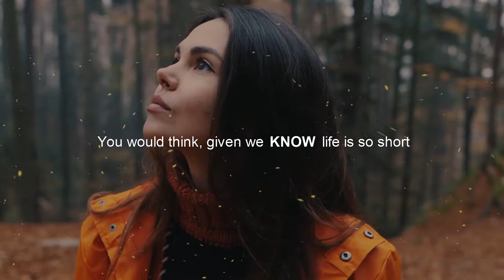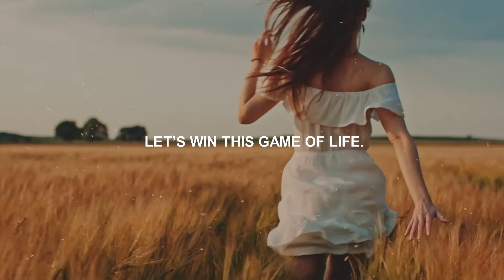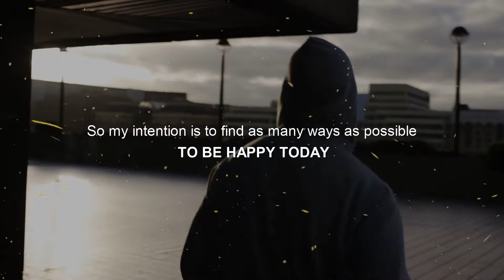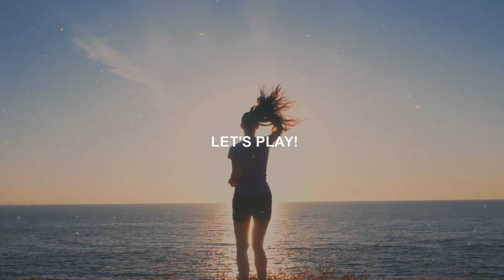Life Is A Game - Motivational Speech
00:24 - We are all going to die
01:19 - Treat life as a game
02:24 - My intention is to respond with positivity
03:38 - Live in non-seriousness

In this motivational video by "Become More" titled "Life Is A Game - Motivational Speech" you will comprehend why it is important to be loose at times. Don´t always force yourself to be serious and take life with all the pressures it pulls along with it. Be happy with where you hare and strive to move forward. It is not necessary for you to waste time being unhappy. Have a lion attitude and become more than you ever thought you could be by being happy. Believe in yourself and see life as a game.